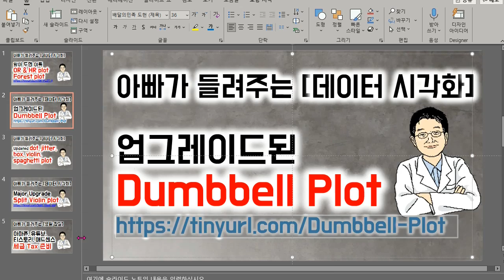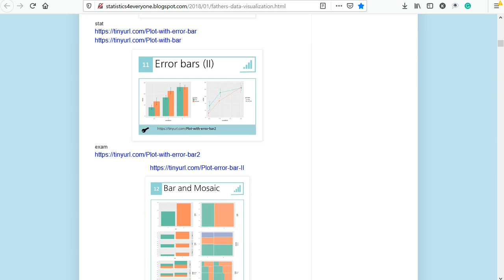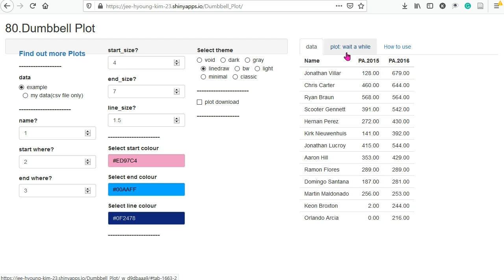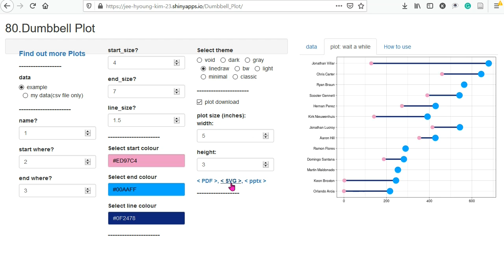아빠가 들려주는 [데이터 시각화] 업그레이드된 Dumbbell Plot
알면 자주 사용할 것같은데, 아마 몰라서 못사용하는 plot